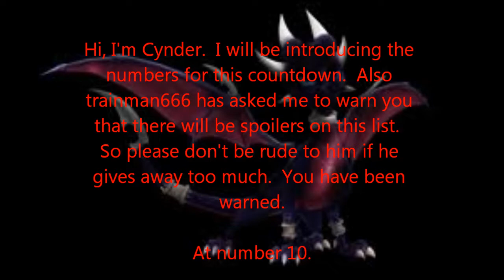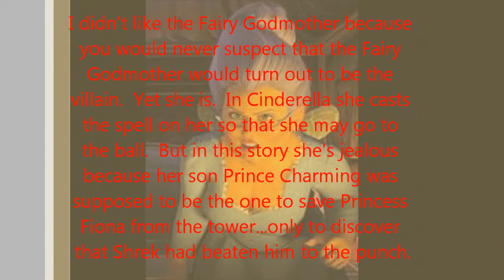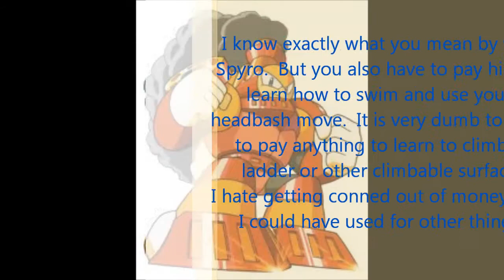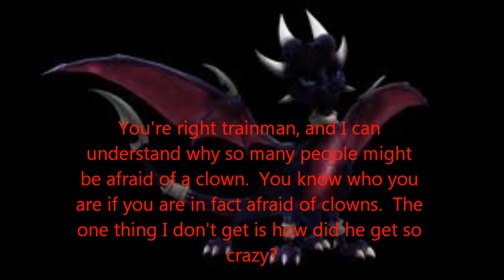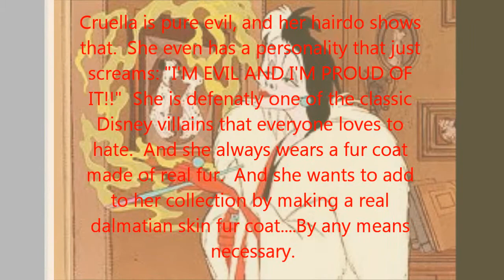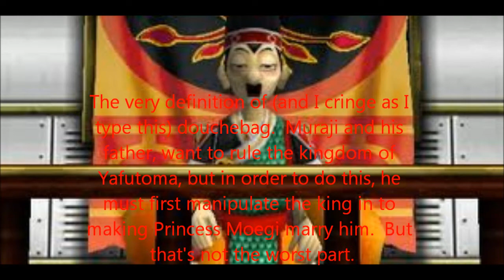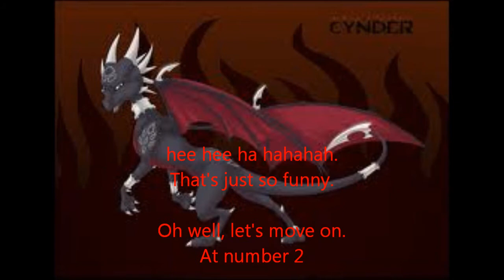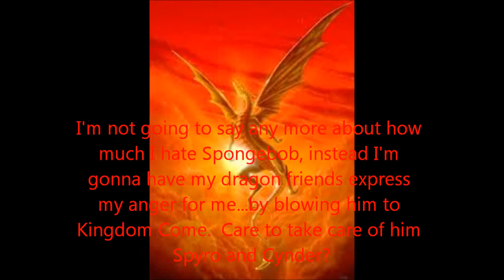Top Ten Least Favorite Fictional Characters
I list off my top ten least favorite characters from video games, cartoons, and other movies.